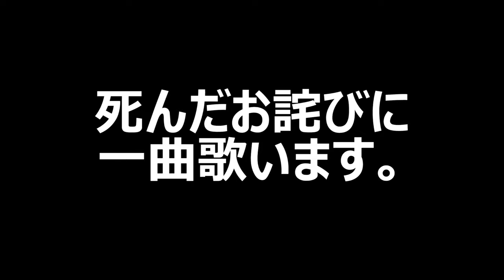【Minecraft】トラップをすべて無効にする男がトラップ見つけると大体こうなります。ｗ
◇SeverIP↓
mc.hypixel.net

FOV:70~85
CPS:7~13